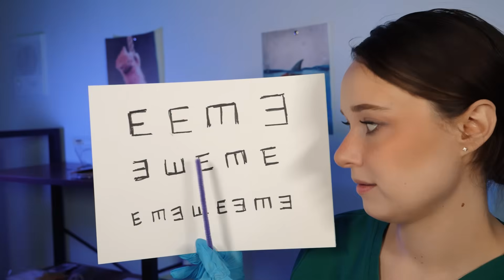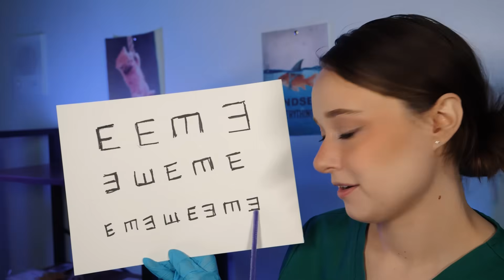ASMR Eye Exam 👁️🥼 (Talking w Mom About You/ Impersonal Attention) 🔦 Light Triggers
Children with critical illnesses are anxiously waiting for their summer wishes to come true – and by donating to the MANA Impact campaign you have the power to create the hope and joy they urgently need in their fight against their illness.